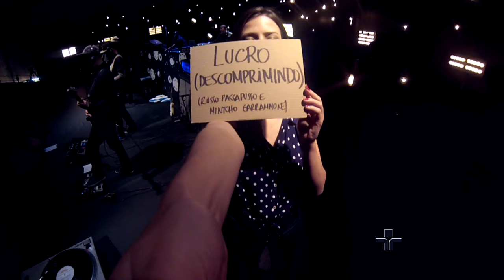Lucro (Descomprimindo) por Baiana System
Baiana System interpreta a música LUCRO (DESCOMPRIMINDO) (Russo Passapusso / Mintcho Garrammone): no Cultura Livre.